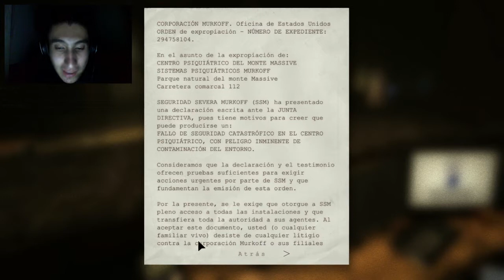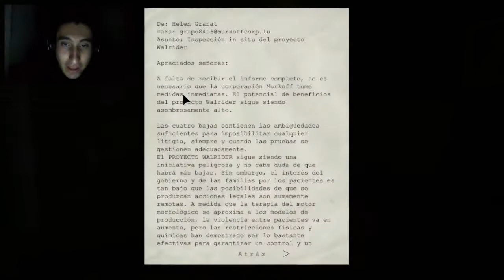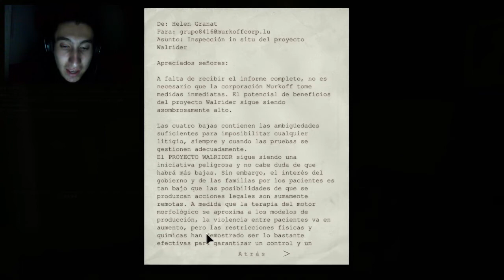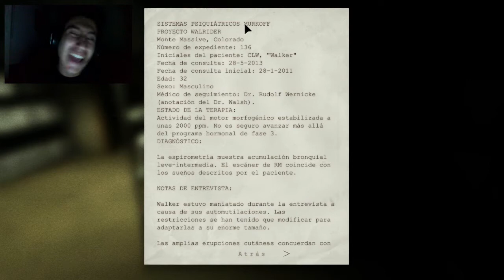SUSTOS, NUNCA PARAN DE HACERLO ;_; | Outlast #2